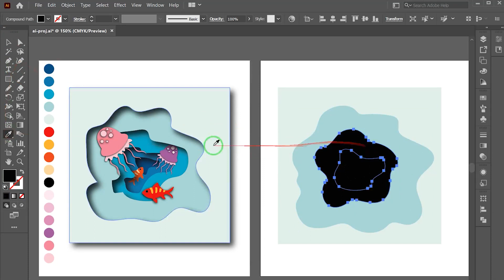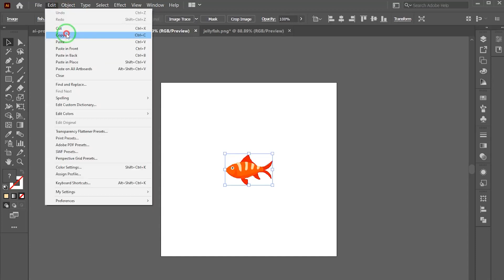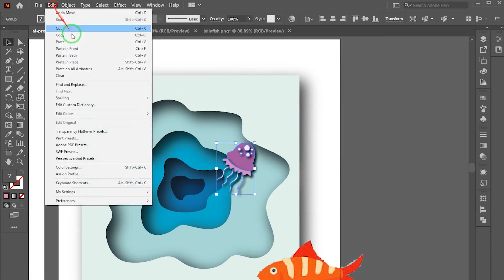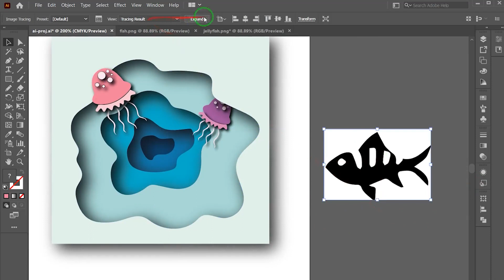Create a beautiful 3D poster using the shadow tool in Illustrator - With used files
In this tutorial we want to create a 3D poster in Adobe Illustrator using shading layers. Join us in this tutorial. The files you need to practice this tutorial are attached. Introduce this channel to your friends.
used files:
 👆 Click to see more contents👆
Stay with us .